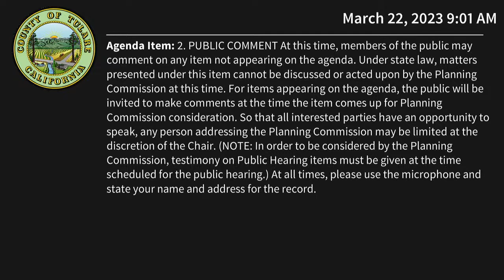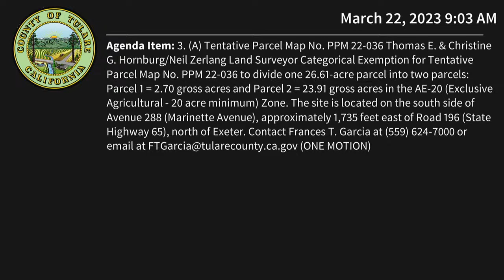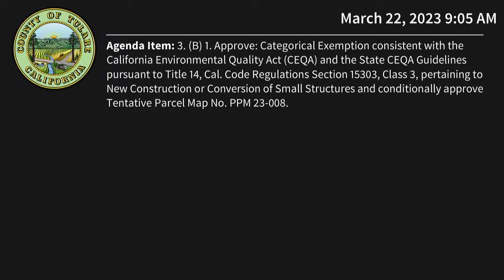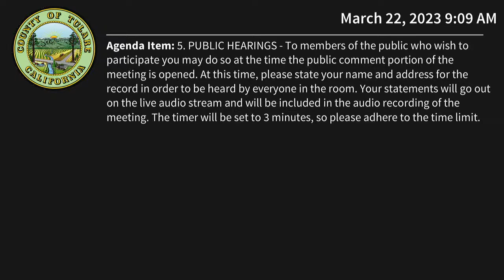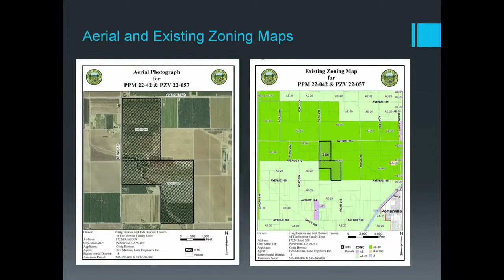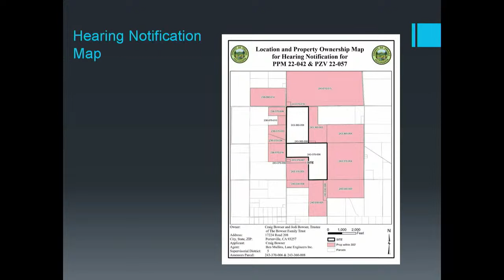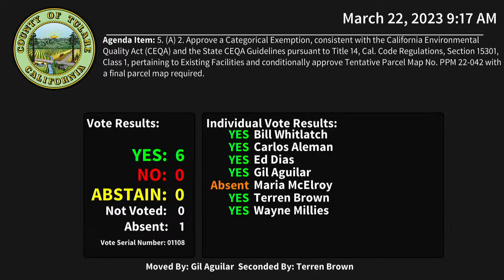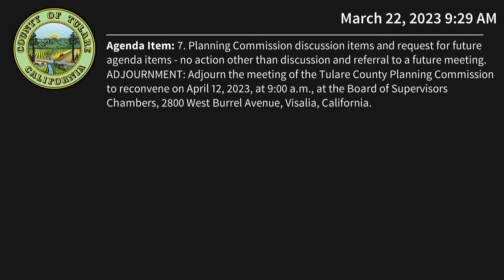Planning Commission Meeting - 03/22/2023